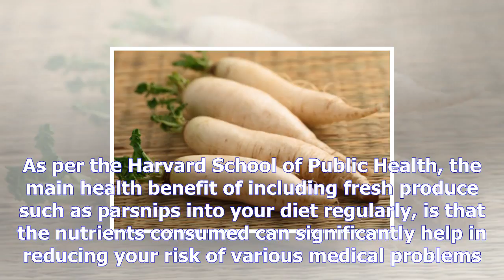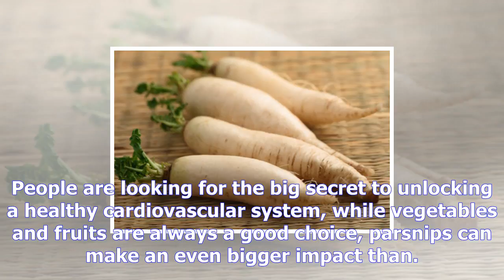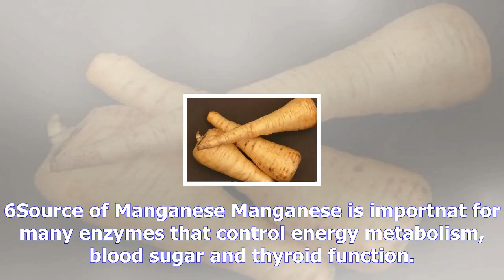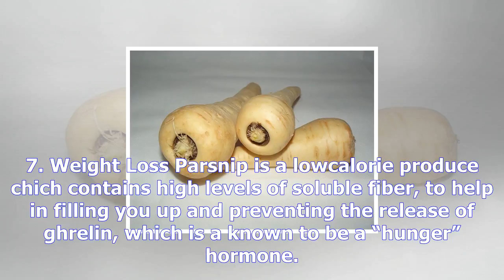7 amazing reasons to include parsnip in your diet | what health tips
7 amazing reasons to include parsnip in your diet
Parsnips are fleshy and sweet, underground tap roots that are closely related to the carrot family o...